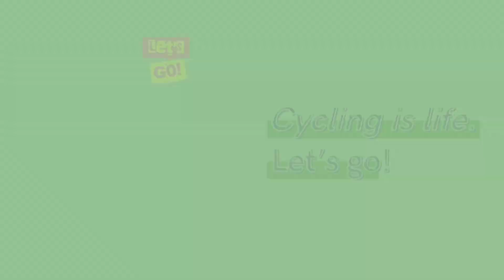Lobo Batangas Cycling & Swimming Vlog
Cycling from San Jose, Batangas to Lobo, Batangas with a total of 60kms. Then swimming with speed boat at a beach. Enjoy watching!